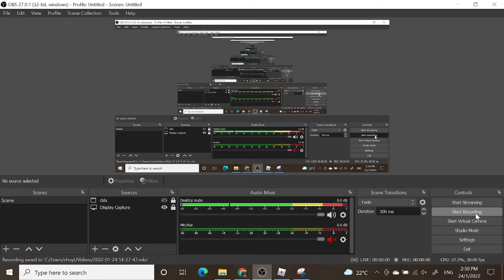[總站好多車+仲有11.3泊咗喺度] ROBLOX Hanwick City FT 540